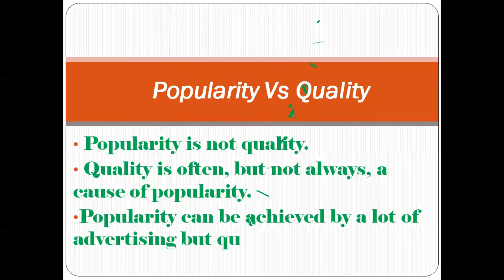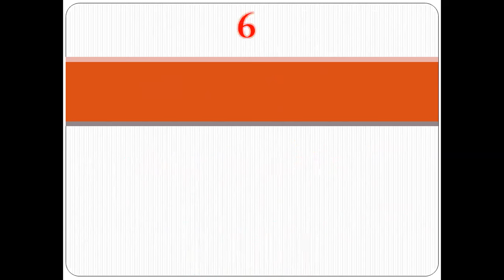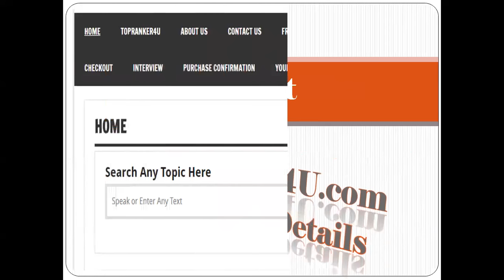Top 10 IIT Jee Coaching Ranking In Jodhpur | Refer Description Box For Details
Let us know if you are searching coaching?

Top 10 IIT Jee Coaching Ranking In Jodhpur, Best IIT Jee Coaching In Jodhpur, Top IIT Jee Coaching In Jodhpur